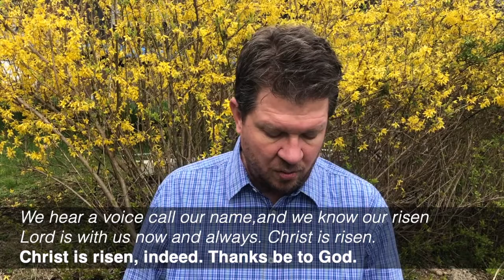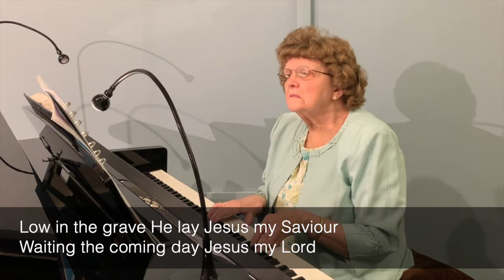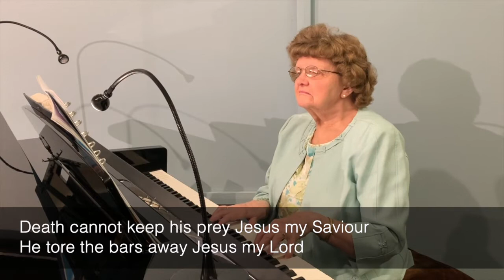Concord Church Sanctuary Service Easter Sunday, April 12th, 2020